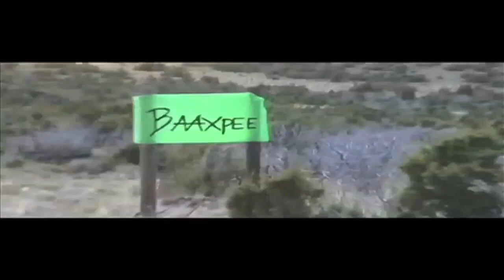Survivor: The Pryor Mountains Finale [part 1]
The final four reflect on their journeys to this point and receive treemail.